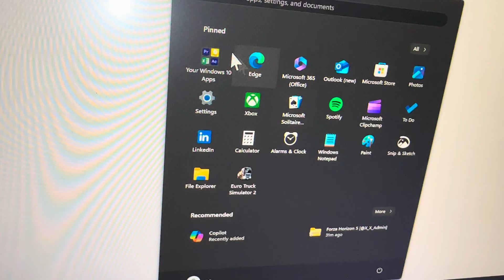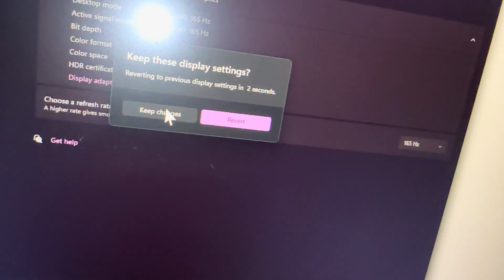Monitor horizontal issue - Fixed!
In this video, I’ll demonstrate how I fixed the horizontal line issue on my monitor. I have a ViewSonic monitor, and I experienced the same problem on my Mac. Fortunately, I was able to resolve it using this method.